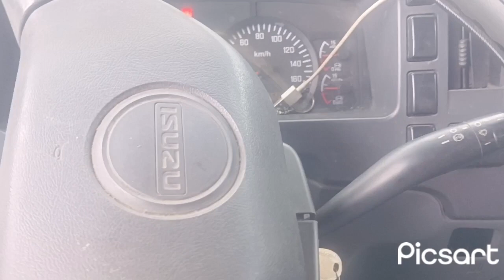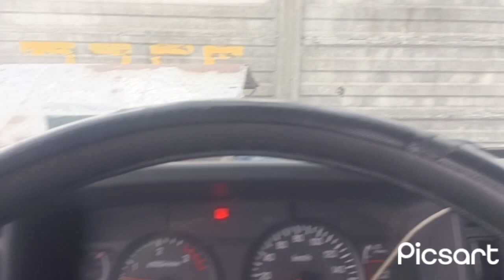Tips Para di makapitik or makapalo sa katabi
Guys buddy may nag request sakin si adriananjezlen kuhanan koraw Ng video.ang tamang berada para di makapitik or makapalo sa katabi.